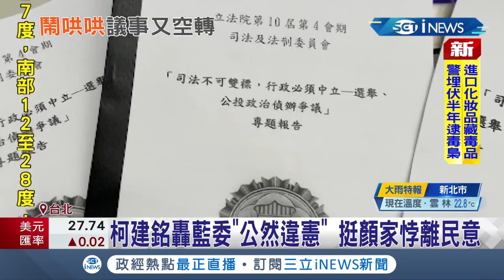葉毓蘭喊"肚子痛"休會 在場官員錯愕空等!藍集邀檢調首長備詢 柯建銘痛批:根本替顏寬恒施壓 國民黨違憲為亂而亂悖離民意 │記者 魏汶萱 林楷鈞│【台灣要聞】20211206│三立iNEWS